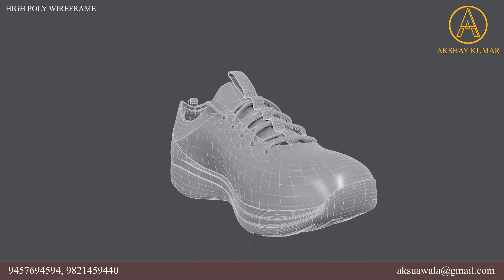Shoe 3D model | CG Artist Akshay Kumar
Hello everyone,
 Here is the 3D model of a shoe. I used Autodesk Maya for modeling. I worked into Substance Painter for texturing. And I did render it into Marmoset. And Some final touch in Photoshop. I used After Effect for video render.

Work